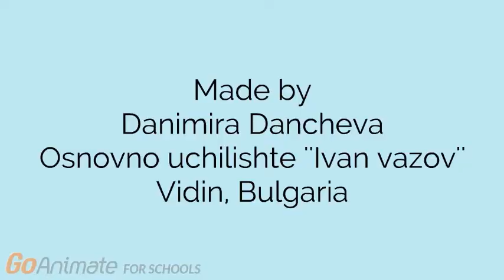Mud Volcanoes - Danimira Dancheva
Danimira Dancheva - Vidin,Bulgaria